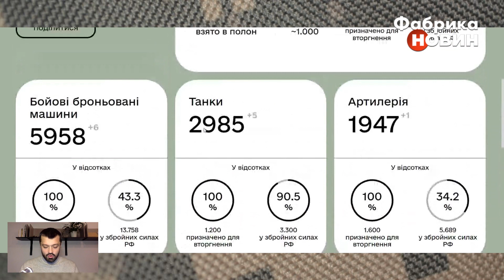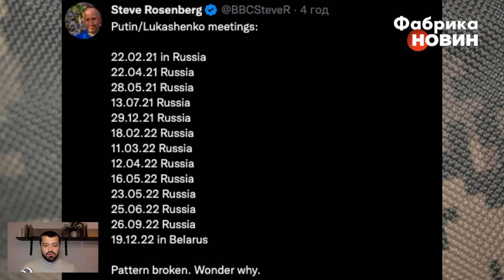💣КАРТА БОЙОВИХ ДІЙ 19 ГРУДНЯ: орки пробились до БАХМУТУ, атака ЗСУ ЦЬОГО ТИЖНЯ, відхід РФ з КАХОВКИ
Які втрати окупантів на полі бою, навіщо орки збирають сили у Валуйках біля кордону з Україною, яка ситуація в районі найгарячіших точок на фронті, як морози наступного тижня допоможуть у контрнаступі ЗСУ – про це і не тільки розповість журналіст Василь Пехньо в огляді “Карта бойових дій” за 19 грудня на ютуб-каналі "Фабрика новин".

00:00 Карта бойових дій 19 грудня від журналіста Василя Пехня
01:12 Нові втрати окупантів
04:46 Йде облога Кремінної
07:55 ЗСУ пішли в атаку в районі Білогорівки Донецької області
10:36 Що відбувається у Бахмуті
18:22 Окупанти просуваються у Мар'їнці
21:08 Відступ орків на півдні – пастка?